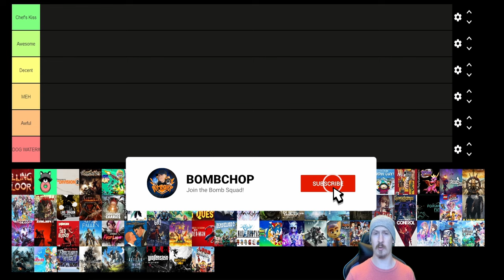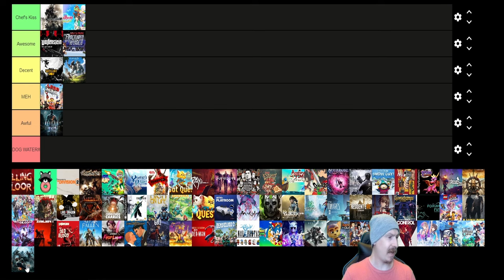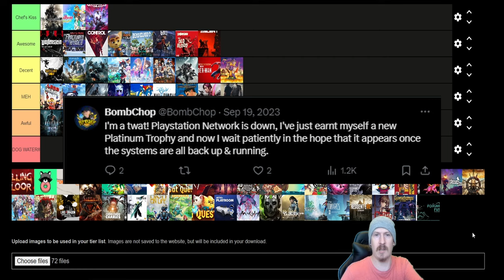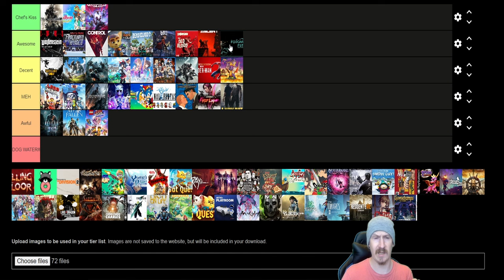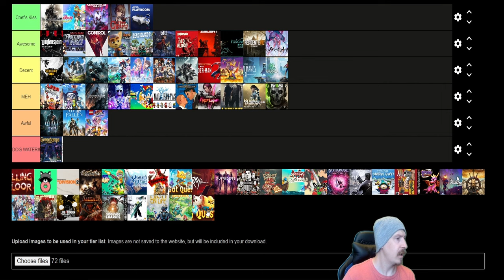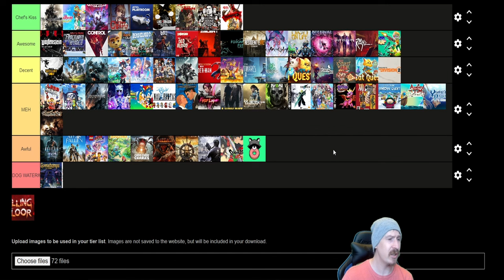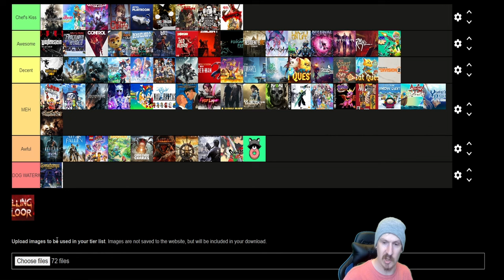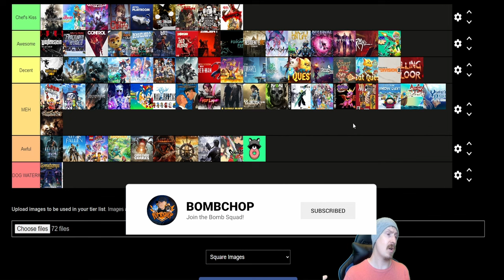Ranking all of my PlayStation Platinum Trophies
Join me, as I go through my platinum trophies 1 by 1 and rank them into tiers of which I thought were amazing/worth the time or absolutely shockingly trash.